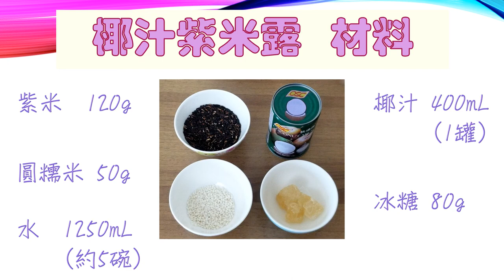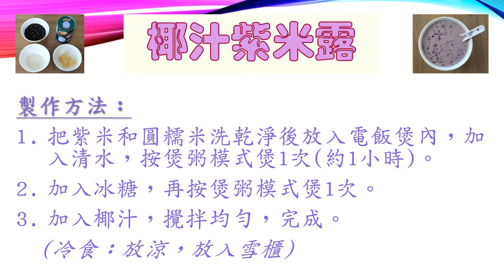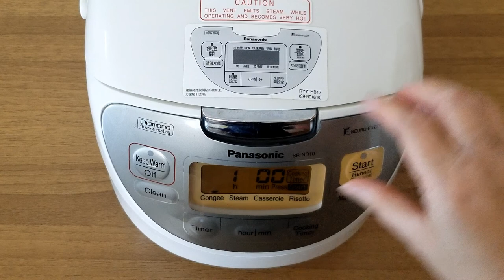椰汁紫米露 | 電飯煲製作 | 簡易食譜 | 中式甜品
用電飯煲製作椰汁紫米露，不用浸水，不用睇火，清淨材料，放入電飯煲內，用煲粥模式煲2次便可以了，方便簡單。 椰汁紫米露是冷熱皆宜的中式甜品，含有花青素，對身體十分有益，快快試做吧！